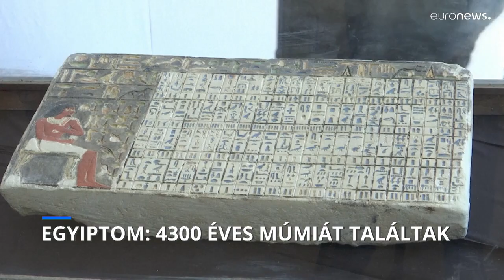Szenzációs leletek Egyiptomban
Két 4300 éves múmiát is találtak Kairó közelében.